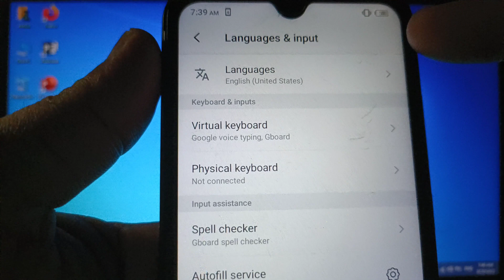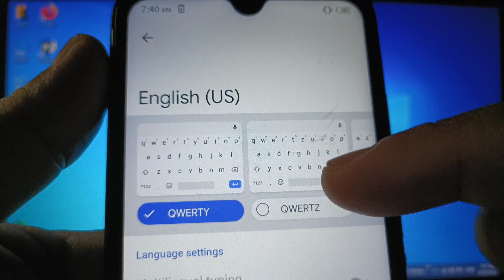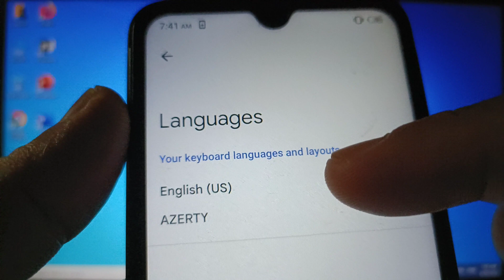How to change keyboard layout on itel S15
Do you want to change keyboard layout on itel S15 mobile phone.

Thanks...